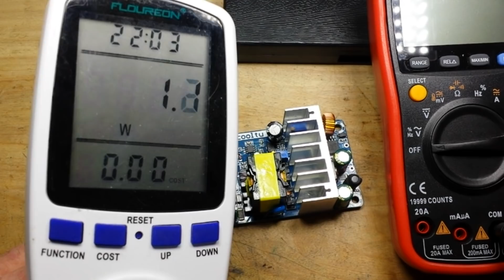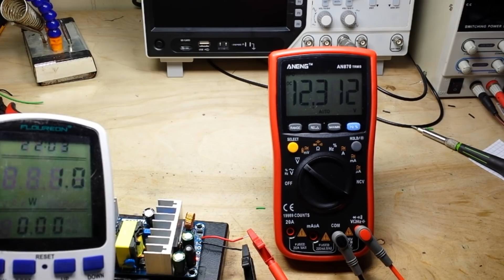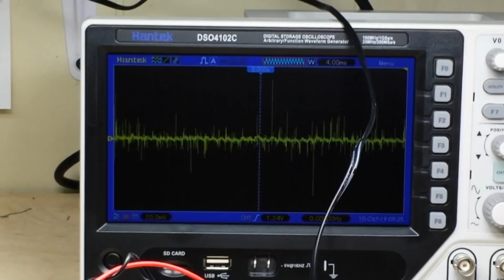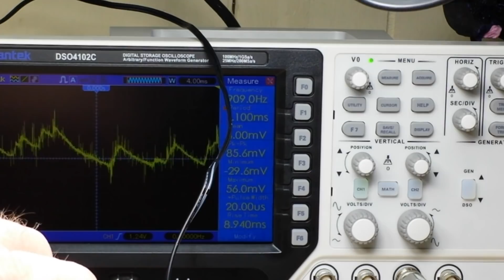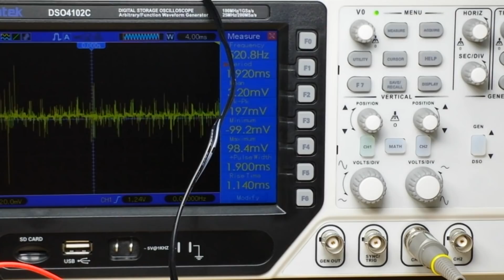Cooltu AC/DC Power Supply/buck converter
Here is all the gear I currently use:
Oscilloscope 1: Hantek DSO4102C
Oscilloscope 2: Siglent SDS1202X-E